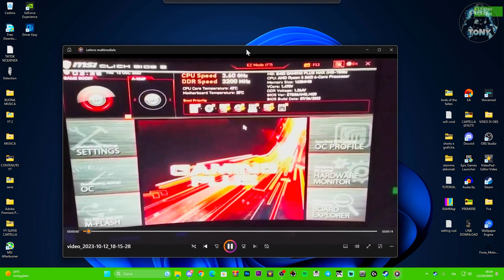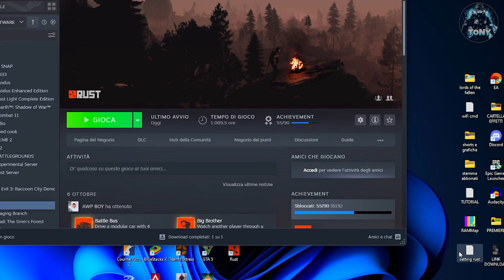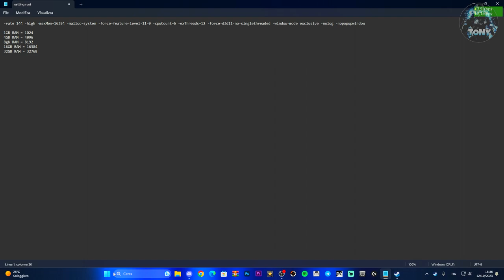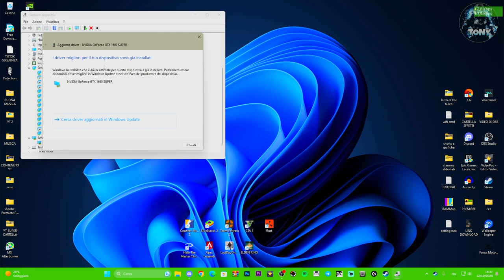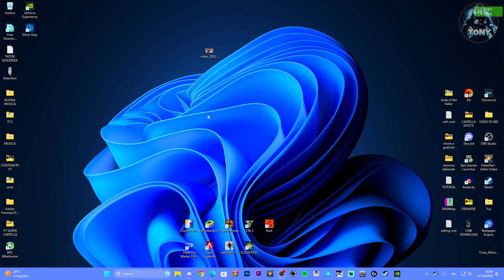Come risolvere lo Stutters (Frame lag, strappo, fermo immagine) su RUST quando fai PVP - TUTORIAL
Hai notato quando fai PVP ti lagga e ti si blocca lo schermo? questo è il famoso stutters e puoi risolvere il problema con questa guida!

-rate 144 -high -maxMem=16384 -malloc=system -force-feature-level-11-0 -cpuCount=6 -exThreads=12 -force-d3d11-no-singlethreaded -window-mode exclusive -nolog -nopopupwindow

1GB RAM = 1024
4GB RAM = 4096
8gb RAM = 8192
16GB RAM = 16384
32GB RAM = 32768

MIO REFCODE:563685ph1

PC:
MOBO: B450 GAMING PLUS
CPU: R5 3600
GPU: 1660 SUPER
RAM: 16 GB
CASE: 4000D AIRFLOW CASE CORSAIR

VIDEO TUTORIAL
               GAMES---TECH---MICROSOFT